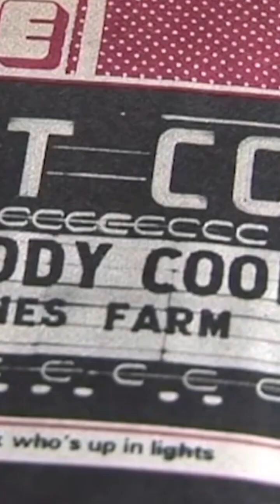Ross Wilson & the Peaceniks 50 YEARS OF HITS TOUR | Centro CBD Wollongong 28 Sep 2024 🎸 🤘 🎤 🎸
Sorrento Room @ Centro CBD, Ross Wilson & the Peaceniks, Sat 28 Sep 2024 6:30 PM - 10:30 PM

Ross Wilson is hitting the road with his all star band The Peaceniks to celebrate over 50 years of Hits including all the Daddy Cool and Mondo Rock favourites you’d expect along with the latest offering from an almost 6 decade career, tracks from his latest EP on Bloodlines Records, She’s Stuck On Facebook All The Time, and everything in between.

From Daddy Cool to Mondo Rock and as a solo artist with no less than 26 ARIA Top 40 hits to his credit as a singer, songwriter and producer, Ross Wilson is one of Australia’s most awarded, respected and well-known artists! From the legendary band Daddy Cool whose number one anthem Eagle Rock and debut album "Daddy Who?" smashed all previous sales records in Australia an astounding 50 years ago in 1971, to the 1977 formation of Mondo Rock, delivering 80’s hits ‘Cool World’, ‘State of The Heart’,
‘Chemistry’, ‘No Time’, and ‘Come Said The Boy’ and into the 21st century as a solo performer, Wilson has never been out of the limelight.

His Latest release in 2023 She’s Stuck On Facebook All The Time is a modern day tragicomedy in the blues genre. Twice inducted into the ARIA Hall of Fame, Wilson’s live performances are legendary.

Concert is performed upstairs in the Sorrento Room @ Centro CBD

*please note before purchasing tickets that unfortunately at this stage there is no disable access or lift

OFFER 1   Dinner & Show  -  $105 ( Main Meal only) & show

OFFER 2   Show Only  - $72 Limited tickets but you can still enjoy a meal down stairs by booking our A La Carte restaurant prior to the show.

Desserts are always on offer to purchase on the night at the concert

Dining starts 7.15pm
Show time 8pm